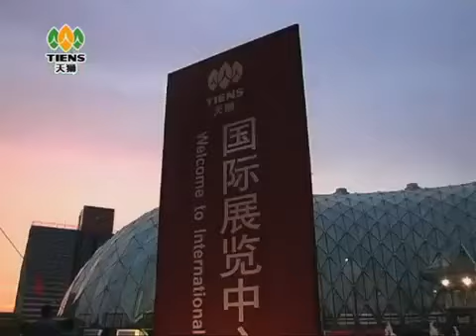Празднование 16-летия Компании Tiens Китай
Торжественная церемония, посвящённая 16-летней годовщине Tiens, состоялась в Международном промышленном парке здоровья Tiens. Около 20000 человек, включая высшее руководство Tiens, лидеров правительства, заслуживающие доверия средства массовой информации, стратегических ассоциированных партнёров Tiens, а также членов Tiens по всему миру - все эти люди совместно наблюдали эффектную церемонию от Tiens.